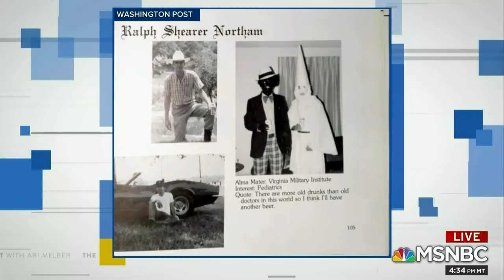Dr. Jason Johnson on Cory Booker and Northam Racist Photo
Dr. Jason Johnson discusses Cory Booker's presidential campaign, Howard Schultz's consideration after backlash and Northam's racist yearbook photo from the 1980's.Other panel members are Juanita Tolliver (Center for American Progress) and host, Ari Melber.